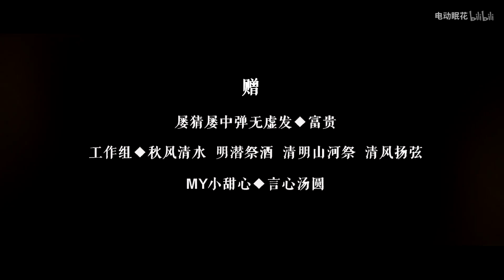【巍澜衍生AU】《沉酣》寻山觅海 转世而来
巍澜大逃猜S3作品

CV：西木兮 若白